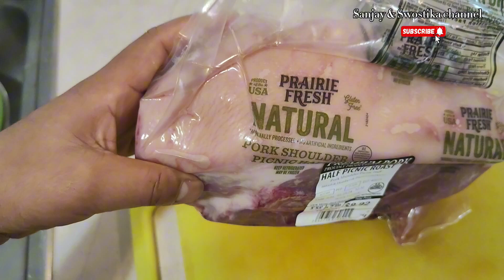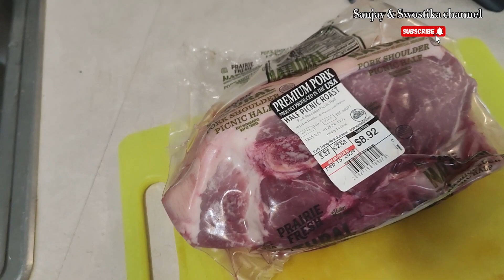PORK CURRY || NEPALI STYLE PORK CURRY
Namaste🙏 this is Our YouTube Sanjay & swostika channel.in this channel we uploaded foods,cooking and vlogging related videos Like: cooking, food challenge and vlogging, funny etc.so Hope you guys liked it and enjoy watching this video.plese don't forget to like, comment, share and subscribe.